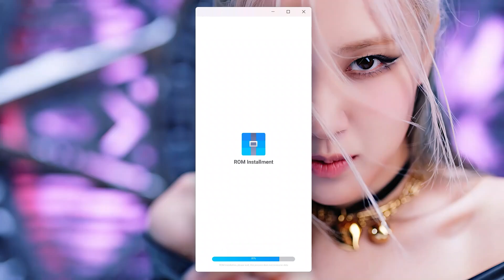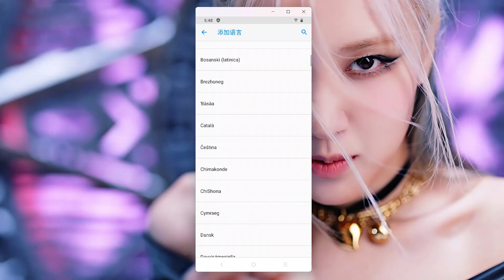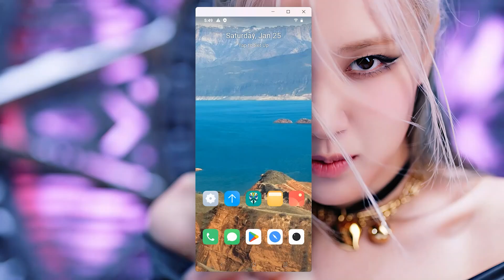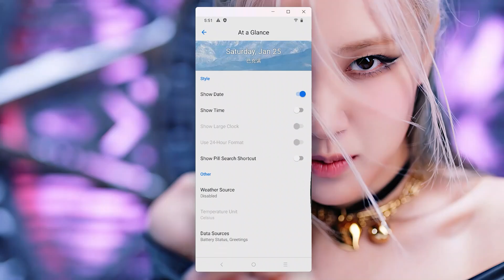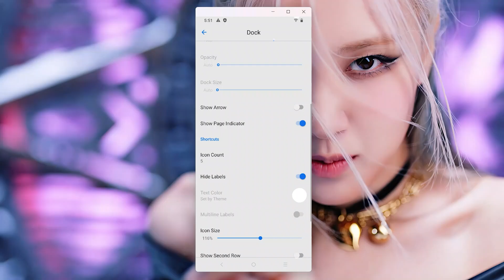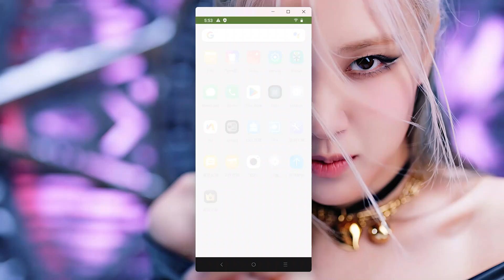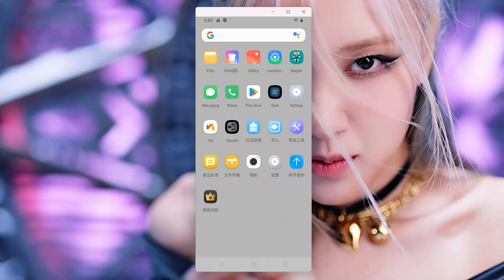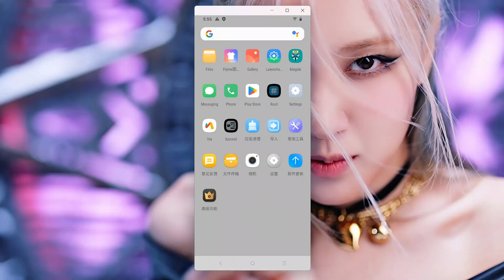VMOS Pro Global | CUI ROM 64Bit ROM | VIP ROM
This video showcases the VMOS custom ROM called CUI, which supports games like PUBG Mobile and COD Mobile. You can fully customize your ROM on Android to virtualize it. VMOS Pro is a virtual Android system for Android devices that allows you to run two operating systems on a single phone. It is also great for playing games like PUBG, Free Fire, and others, providing more stable performance for users with lower-spec devices.

Capabilities with VMOS Pro 1.0.1 Higher

if you're premium membership level of all user of our channel, then you will get file without any barriers.

~         | Loop background |
▪ GTA V

Please write to Goxome : We kindly request that you refrain from complaining. We will address the matter promptly and take the necessary action.